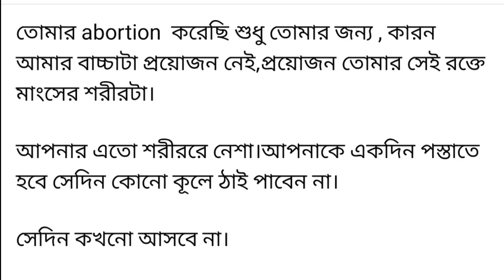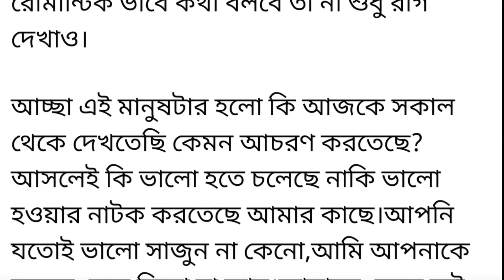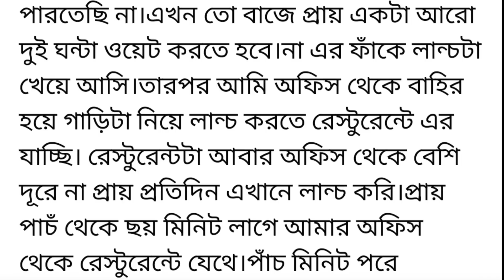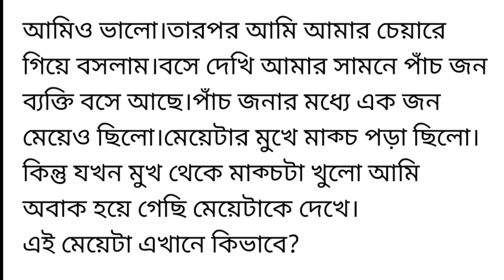"অবহেলার সংসার" || Bangla Short Story || Heart Touching Bangla Story (গল্পের ২য় অংশ)